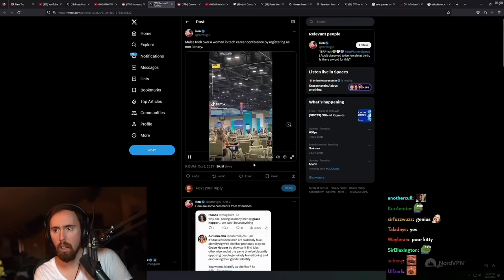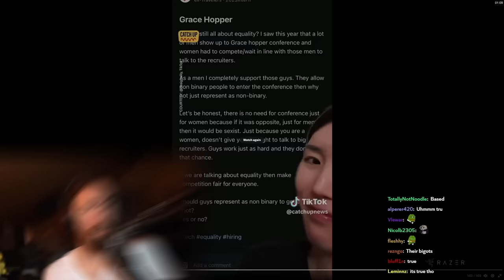Men Took Over a Women-Only Job Fair By Registering as Non-Binary